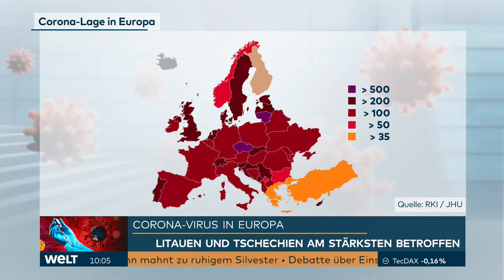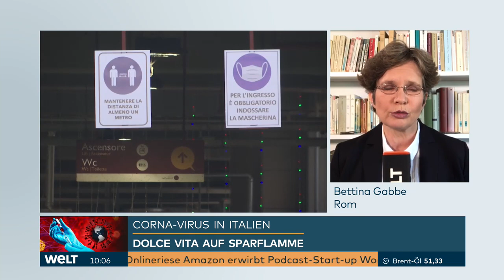WELT THEMA: So wird Europa in der Corona-Pandemie das neue Jahr 2021 begrüßen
Die Silvesterfeiern in Europa in diesem Corona-Jahr werden sich deutlich von den Vorjahren unterscheiden. Die Infektionszahlen und Anzahl der schwer an Covid-19 erkrankten Menschen mahnen zur Vorsicht und die Behörden haben fast überall strenge Corona-Vorschriften und Ausgangssperren erlassen.